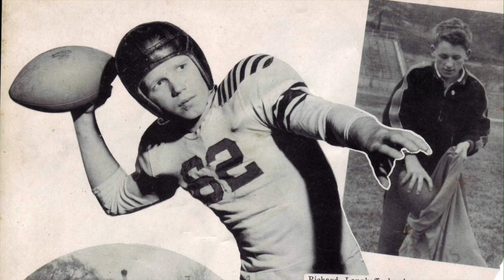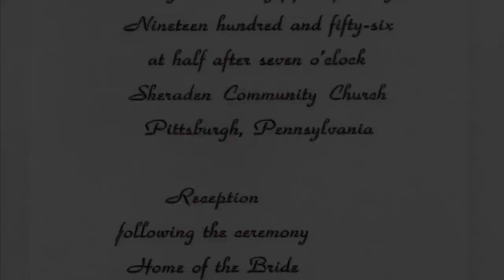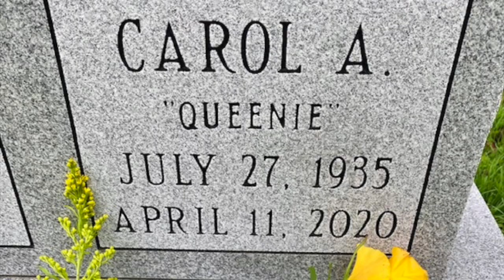Bob Fechter's 90th Birthday